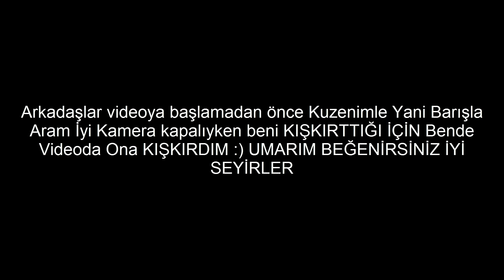KIŞKIRTMA ! KUZENİMİN İÇİNDEN GEÇTİM :)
EVET ÇOĞUMUZUN SEVDİĞİ KIŞKIRTMA VİDEOSU GELDİ KAFALAR KANALININ DAHA ÇOK YAPTIĞI GERÇEĞİ BİZİM YAPAMIYACAĞIMIZ ANLAMINA GELMEZ KUZENİM BENİ KIŞKIRTTI VE SONUNDA DAYAĞINI BİRGÜZEL YEDİ VE YERİNE OTURDU ŞİMDİ SİZE VİDEOMUZU İZLEME VE LİKE VEYA DİSLİKE ATMA ZAMANI NEYSE İYİ SEYİRLER GARDAŞLAR
BU ARADA KUZRENİMİ HALA ÇOK SEVİYORUM  HII BU VİDEODAN SONRA O BENİ SEVERMİ BİLMEM

FAZLADAN ETİKET
kışkırtma,
kışkırtma enes,
kışkırtmalar,
kişkirtma enes batur,
kışkırtma dünyası,
kışkırtma videoları,
kışkırtma kafalar,
kışkırtma müziği,
kışkırtma bilal,
kışkırtma combo,
kişkirtma -,
kişkirtma - bilal hanciyi delirttim,
kişkirtma - atakan özyurt,
kişkirtma - bilal hanci,
çok beklenen kişkirtma,
çok beklenen kişkirtma (atakan kaçirildi ),
çok beklenen kişkirtma - fatih yasin,
mertcan bahar kişkirtma,
bariş bra kişkirtma,
baturay kişkirtma,
bağcilarda kişkirtma,
bilal'e kişkirtma,
misafir çocuğuna kişkirtma,
çok beklenen kişkirtma bilal,
çinçinde kişkirtma,
çinçin kişkirtma,
çok beklenen kişkirtma bilal hancı,
kişkirtma değil intikam ( kafalar fatih yasin ),
duygu köseoğlu kişkirtma,
kafalar kişkirtma enes batur,
elwind kişkirtma,
rg emir kişkirtma,
emrecan kişkirtma,
enes batura kişkirtma,
eylül kişkirtma,
göksel kirca kişkirtma,
geleneksel kişkirtma,
gmg garage kişkirtma,
kafalar geleneksel kişkirtma,
gta 5 kişkirtma,
kafalar kişkirtma (halil söyletmez),
bilal hanci kişkirtma,
sülüman pro kişkirtma jahrein,
kameramana kişkirtma kafalar,
kameramana kişkirtma,
kekolari kişkirtma,
kafalar kişkirtma fatih,
kafalar bilal kişkirtma,
kafalar atakan kişkirtma,
kafalar kişkirtma,
misafir çocuğuna kişkirtma lord,
kafalar kişkirtma müziği,
mertcana kişkirtma,
çok beklenen kişkirtma (atakan özyurt),
ömer ridvan kişkirtma,
kişkirtma paintball,
sülüman pro kişkirtma,
reynmen kişkirtma,
kışkırtma şarkısı,
şaka kişkirtma,
unlost kişkirtma,
uslanmaz yasin kişkirtma,
ümidi kişkirtma,
kişkirtma vine,
kışkırtma yaptik,
kişkirtma - fatih yasin,
kişkirtma - fatih yasin i bayilik,
furkan yaman kişkirtma,
kişkirtma zari,
zula kişkirtma